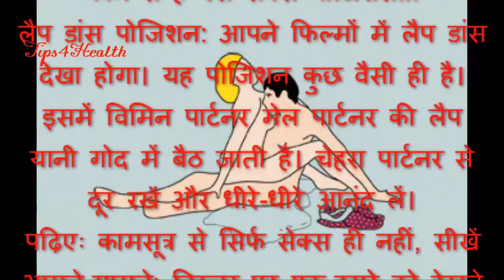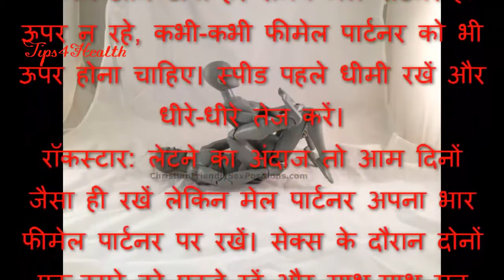ज्यादा देर तक सेक्स करने के लिए सेक्स पोजिशंस - Best Positions To Last Longer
ज्यादा देर तक सेक्स करने के लिए सेक्स पोजिशंस - Best Positions For Longer Sex
During sex, it often takes women a little longer to become fully aroused and experience an orgasm than men. Understandably this can create problems in the bedroom … but it doesn’t have to.
If you want to enjoy better sex with your partner then why not try these top five sex positions which are designed to delay his arousal and help him last longer so that you can both be mutually satisfied.
Engaging in plenty of foreplay and spicing things up with sex games can help too by ensuring your intimate time together is relaxed, exciting and enjoyable but the following positions are designed to prolong his pleasure, and yours.
बेडरूम में आप कितने भी अच्छा परफॉर्म क्यों न करें, सेक्स को और लंबा खींचने की ख्वाहिश होती है। ऐसे में कुछ आसान सेक्स पोजिशंस आपकी इस चाहत को पूरा कर सकते हैं। ये न सेक्स पोजिशंस केवल एक ही तरह से चली आ रही सेक्स लाइफ में नयापन लाते हैं बल्कि आपको लंबे समय तक एक्साइडेट भी बनाए रखते हैं। आइए जानते हैं कौन से हैं ऐसे सेक्स पोजिशंस...